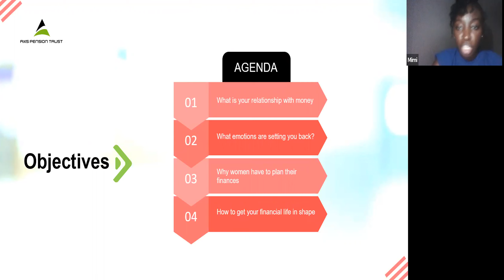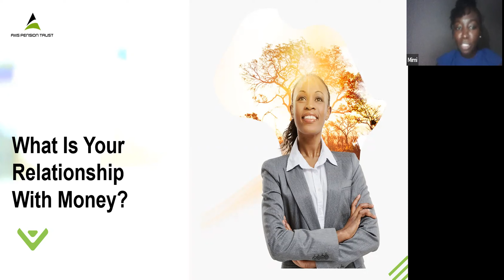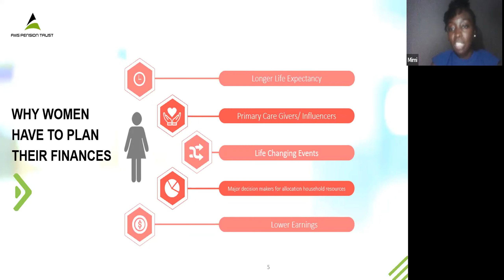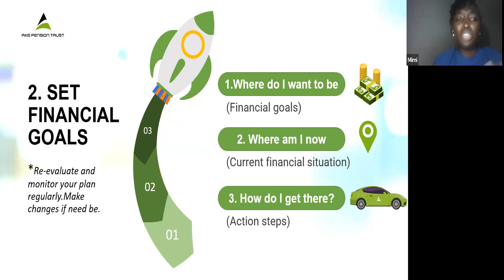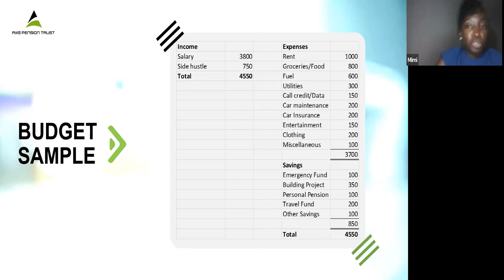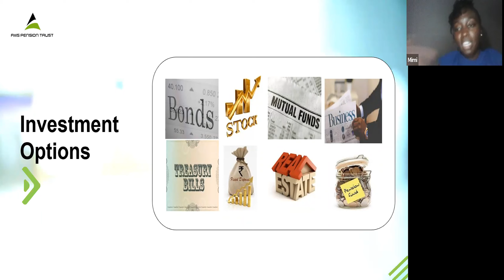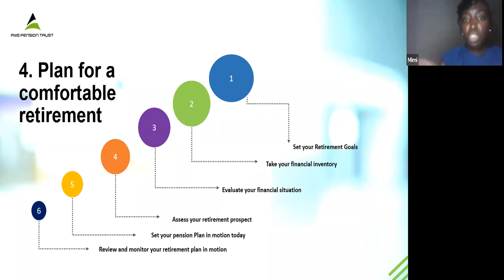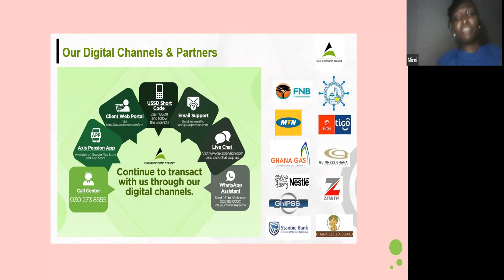Mimi Anane-Appiah on Sherock Female Accelerator Program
Your money shouldn’t be sitting around doing nothing, and neither should you! Evaluate your financial health, and figure out where you want to be and how to get there. Set financial goals, discover how to make your money work for you, and learn how to put it all together to create a financial plan.

Our financial decisions can oftentimes be linked to our emotional health. Anxiety, jealousy, joy and anger are a few of the emotions that can serve as catalysts to steer our financial decisions. Instead of allowing our feelings to negatively impact our financial security and stability, we should reframe our mindset to use our emotions to our advantage. In this segment, we will explore ways to rewire the connection between emotions and finances through new frameworks and support systems.

Guest speaker: Mimi Anane-Appiah, Financial Planner - Axis Pensions Trust Ghana

Sherock is a 4-week female accelerator program powered by Abeyie Innovation Studios. It is designed for professional career women in Africa on career breaks due to child bearing, caring responsibilities and unemployment. The objective is to help women refine their skills, strategies and focus to enable them reposition themselves to be attractive to employers or even pursue other non-traditional work opportunities. The result will be to keep being relevant to the world and being fulfilled doing that. This initiative supports our efforts at Abeyie Innovations Studios in the UN Sustainable Development goals 5 and 10 - Gender Equality and Reduced Inequalities.

Follow Abeyie Innovation Studios on